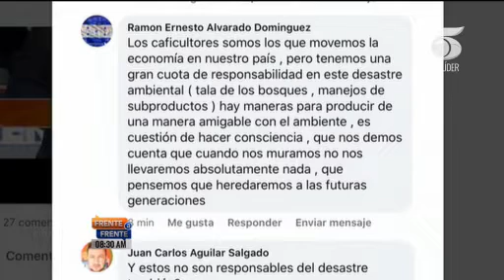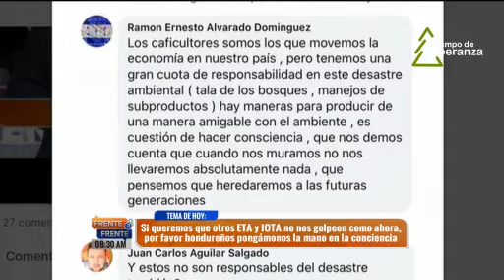De nada sirve reforestar a Honduras si seguimos perdiendo áreas protegidas